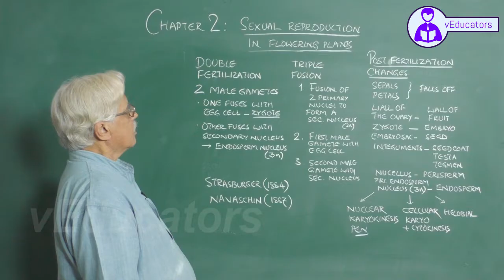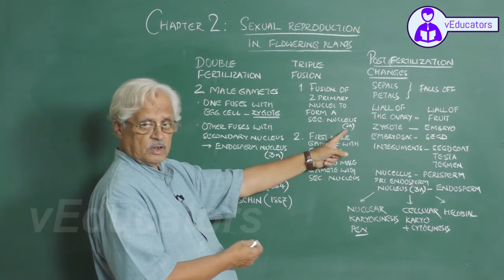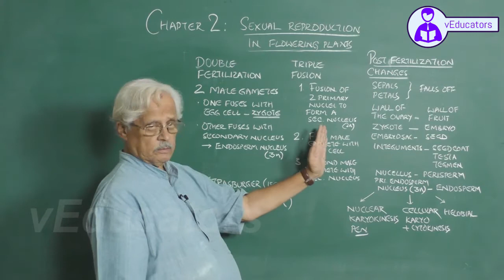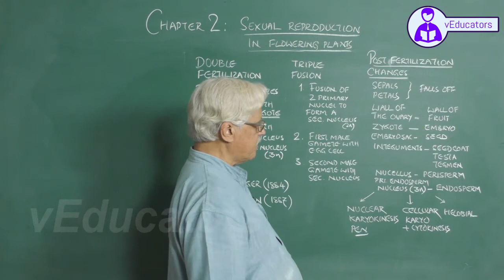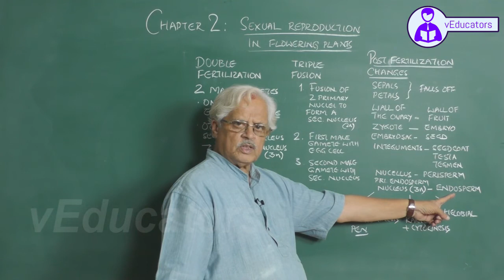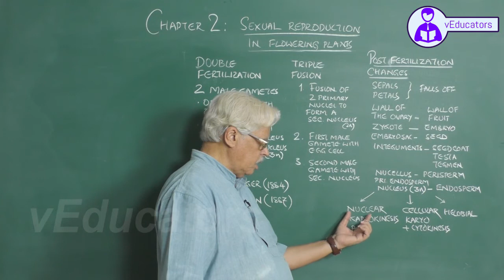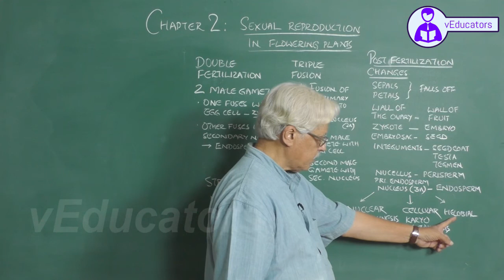_Molecular Basis of Inheritance_2 Gene expression - translation